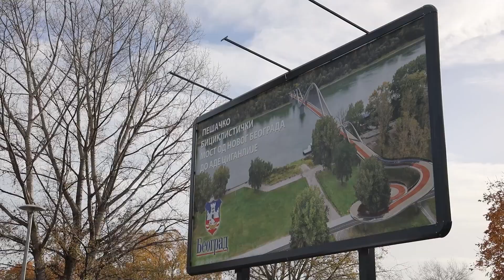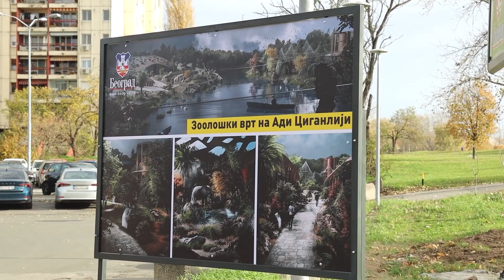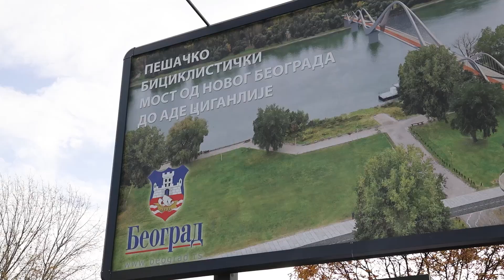Novi pešačko-biciklistički most SPOJIĆE Novi Beograd i Adu Ciganliju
Predsednik Privremenog organa Grada Beograda Aleksandar Šapić najavio je da će izgradnja pešačko-biciklističkog mosta, koji će povezivati Novi Beograd i Adu Ciganliju, početi na proleće sledeće godine. On je, tokom obilaska mesta na kom će most biti izgrađen, ukazao da će taj most biti idealna veza sa novim zoološkim vrtom koji je takođe planiran na tom izletištu.